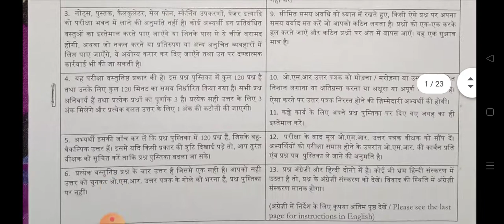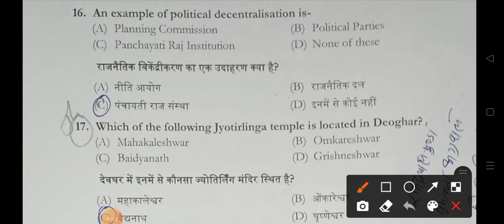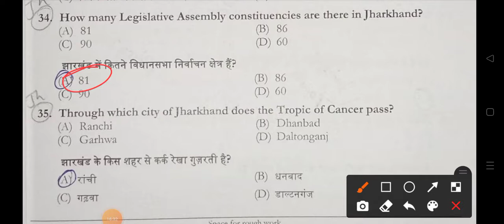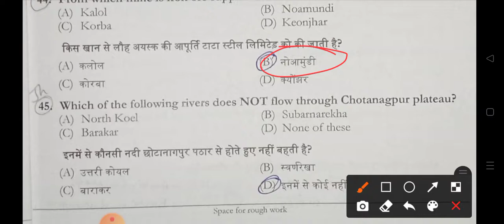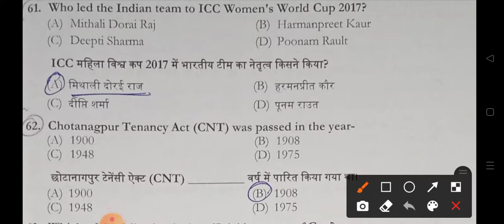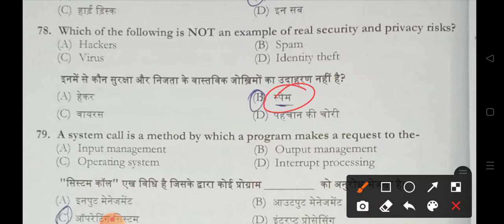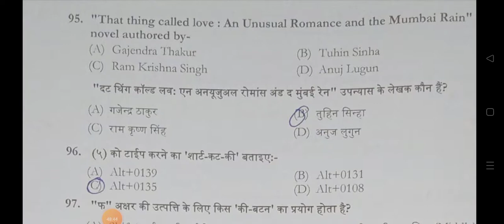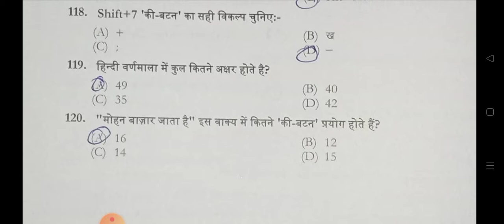panchayat secatry//पंचायत सचिव 2017 exam paper full Analyses//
नमस्कार दोस्तों स्वागत है आपके अपने यूट्यूब चैनल jharkhand world में इस चैनल में आप लोगों को जेपीएससी से संबंधित सभी प्रकार की विषय सामग्री उपलब्ध हैं जिसमें जेपीएससी की संपूर्ण सिलेबस के आधार पर संपूर्ण नोट्स का पीडीएफ भी उपलब्ध है यदि आप लोग लेना चाहते हैं तो हमारे व्हाट्सएप नंबर से कांटेक्ट करें हमारा व्हाट्सएप नंबर है           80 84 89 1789 jpsc se किसी भी प्रकार की जानकारी के लिए आप हम से कांटेक्ट कर सकते हैं इसमें पीटी से लेकर मेंस तक सारा नोट्स उपलब्ध है इस चैनल में आप लोगों को झारखंड सामान्य ज्ञान की जानकारी मिलेगी जो झारखंड के विभिन्न प्रतियोगिता परीक्षा में पूछे जाते हैं आशा करते हैं कि आप सभी हमारे इस यूट्यूब चैनल से लगातार जुड़े रहेंगे धन्यवाद!!